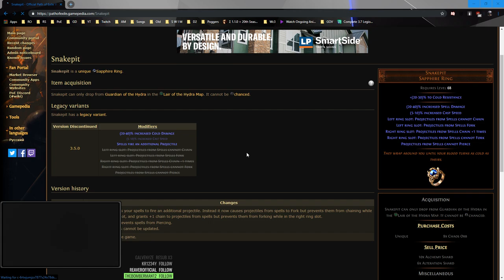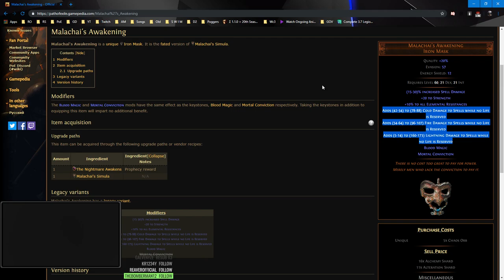Path of Exile Legion - Back to Casters | Fireball Miner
Why I'm not in HC At the moment